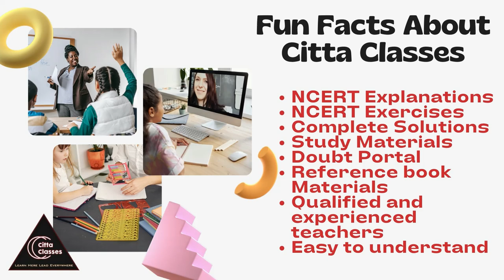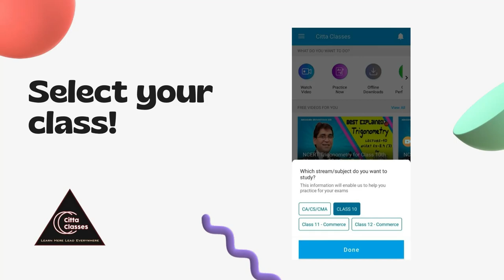Citta Classes | Best Online Tuition | CBSE Class 10 Maths | How to use our app | Free Maths Coaching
This video explains the guidelines to use our application as a student and explore the free contents available on the mobile application.
To download the Citta Classes Mobile app, just click on the link below or go to the Google play store on the Android platform and search for Citta Classes or directly scan the QR Code in the video.